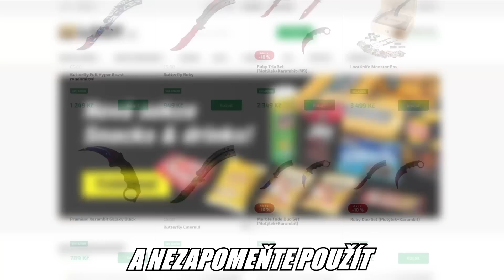UDĚLAL TU NEJVĚTŠÍ CHYBU!!!|MC:UHC RUN/w@Morryeej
Edit: Hydrax_x